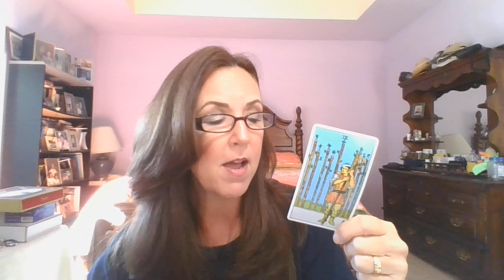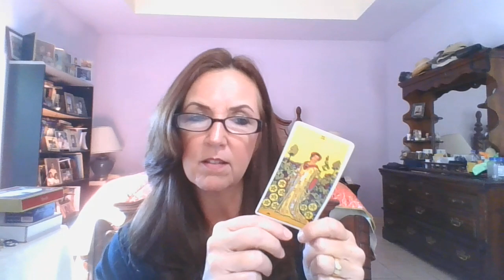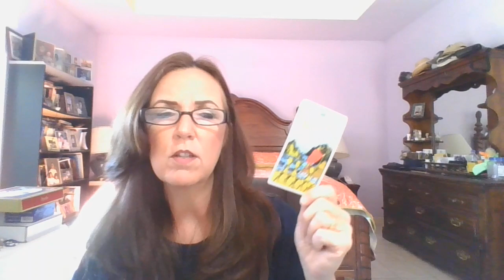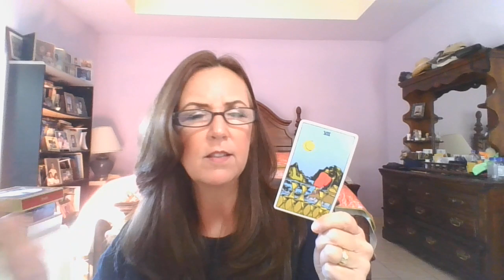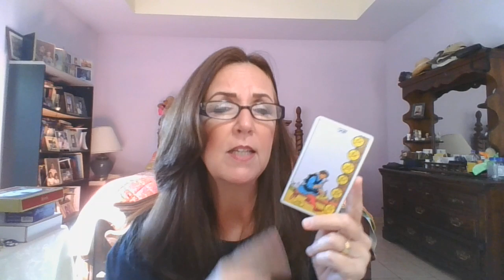Sept. 3, 2019 Trump and the Economy and my Trip